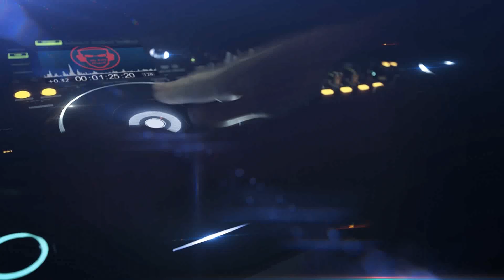Duran Duran - Hungry Like The Wolf (Khonsu The Child Remix)